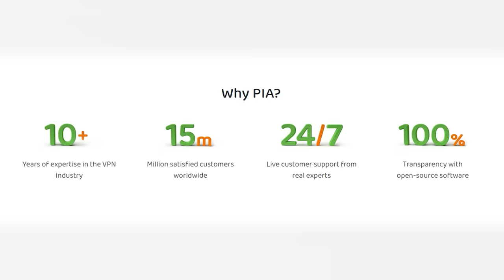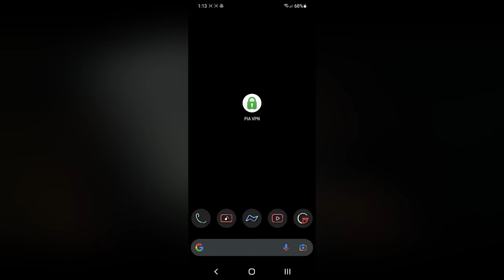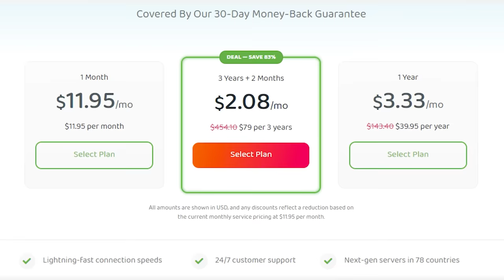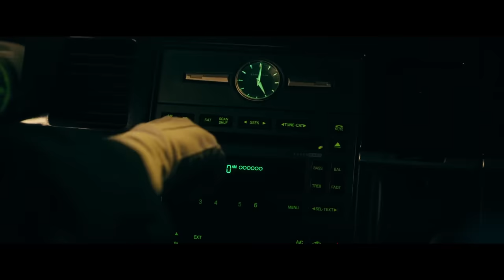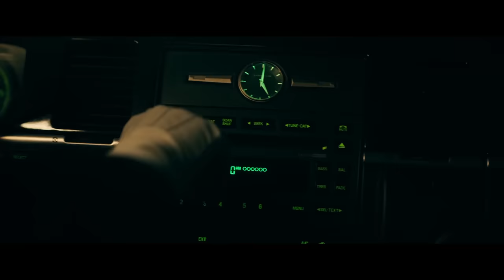How to Beat the DEATH GAME in "READY OR NOT"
Get complete digital privacy for €2.08 per month (for 3 years) AND two months free!

If the family you’re about to marry into is a direct recipient of the Devil’s good graces, and your life once you say ‘I Do’ is dependent on winning a game of Hide n’ Seek, what do you do?

I’m going to break down the mistakes made by Alex, Grace, and the cursed Le Domas family, what you should do, and how to beat the DEATH GAME in READY OR NOT.

🎥 Watch Ready Or Not (2019)...
Streaming (+ Rental Option)